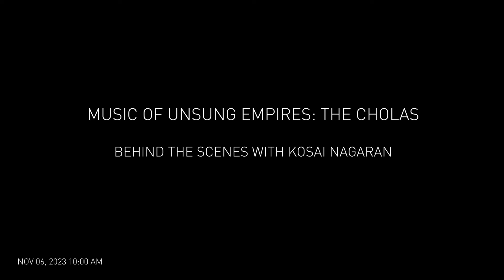Behind the Scenes: Music of Unsung Empires: The Cholas with Kosai Nagaran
Step behind the scenes with 'Behind the Scenes: Kosai Nagaran & Unsung Empires: The Cholas'. Dive into the fascinating world of traditional Tamil Nadu music as we collaborate with the renowned Kosai Nagaran. Experience the magic of ancient instruments and sounds shaping the auditory landscape of our upcoming game, 'Unsung Empires: The Cholas'. Join us on this unique journey blending history, culture, and gaming.

Unsung Empires: The Cholas is a single-player narrative-driven 3D action-adventure game developed by Ayelet Studio featuring sword-based combat and platforming elements. Players traverse a variety of environments, moving through forests, cities, caves, and wilderness to advance through the game's story. Utilizing swords, engaging in melee combat, and employing stealth are key to overcoming hostile enemies. For most of the game, players take on the role of Rajendra Chola — the Tamil Chola emperor of South India who succeeded his father, Rajaraja Chola I, and ascended to the throne in 1025 CE. The prologue follows his journey of overseas conquest, where the Chola Navy crossed the ocean and launched an attack on the Srivijaya kingdom of Sangrama Vijayatungavarman.

Music composed and arranged by Chandar Karunakaran

Studio Head & Creative Director: Abraham K
Studio Producer: Mohanraj K
Game Developers: Yuvaraj M, Manivannan K & Vinnava S,
Artist: Dennis Praveen & Sudharshan AJ
Environment Art & Cinematography: Praveen Kumar S & Vijay A
Animator: Om Sanas
QA Specialist: Manish Tak
Marketing : Tapasya B & Joshua Ragland T
HR: Prianka M
Select Motion Capture: Super Alloy Interactive Las Vegas NV, Eric Jacobus
Dialogues: Prakash Bala, Prakash Manokaran & Meenakshi Sundaram
Subtitles: Salesh Dipak Fernando, Dhevapriya
Audio Director: Chandar Karunakaran
Logo Design: Anooja Anil
Voice Artist: Rajendra Chola - Dude Vicky
Sangrama - Karthikeyan K
Mawiza - Yogeshwari
NPC - Tamilselvan A, Pradeep Kumar, Naveen Vox, Aravind Sekar, Janarthanan Angappan, Avinash Shivan, Yadhava A.K.A Yaddy boy.
Additional Voices - Arun E, Vignesh N, Akash K.
Voiceover Coordinator: Jabesh David J
Asst Voiceover Coordinator: Ganesh P
Voice Recorded in: the mystics room, ck studios
music composed, arranged, and programmed by: Chandar Karunakaran
Kosai Nagaran: Sivakumar C, Ramakrishnan V, Linceshwaran R, Aadesh K, Sabari P, Narasimman P, Deenasarathi P, Harunishwar SK, Raja RA, Thiruaruran S, Sakthi M, Dinesh P.
Orchestral Traditional Percussion, Violin: Karthik Vamsi, Chandar Karunakaran
Chorus: Pradeep Kumar, Naveen Vox, Avinash Shivan
Sound Technical and Artistic Advisors: Abin Pushpakaran, Vishnu M Namboothiri
Audio Studios: The Mystics Room, Blu Academy, CK Studios
Recording Engineers: Vishnu M Namboothiri, Maniratnam
Soundtrack Mix: Abin Pushpakaran
Sound BTS Camera Crew: Somasundaram, Lalit Prasad, Aswin Alpha, Janarthanan Angappan, Tamilselvan A
Sound Design - SFX, Foley: Chandar Karunakaran
Special Thanks to: Sharan Curunathan, Boopathy Sivakumar, Kavya Mohan, Venkata Subramanian, Arvind Neelakandan - Epic Cames, Bala Anna, Karthik V
studio babies: Maverick Abraham, Meghna Mohan
Came would not be possible without the support of Lokesh Ravichandru.
Additionals: Unreal Engine